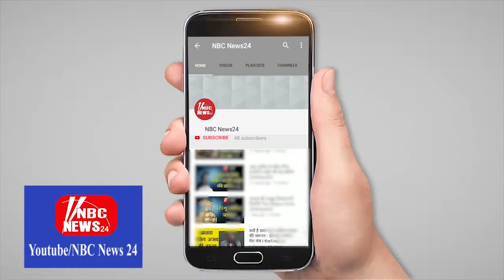Sanwar Mal Kathak | Rajasthani Geet | amazing | Nbc News 24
NBC News24